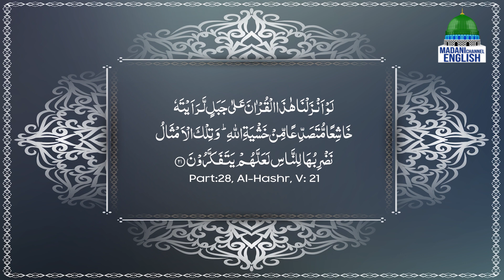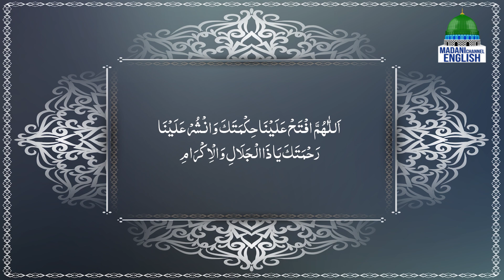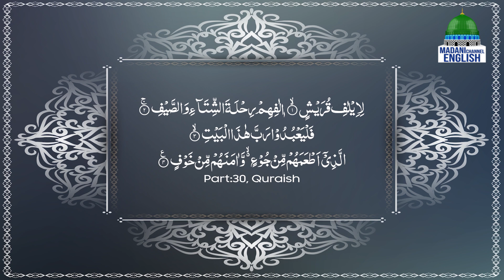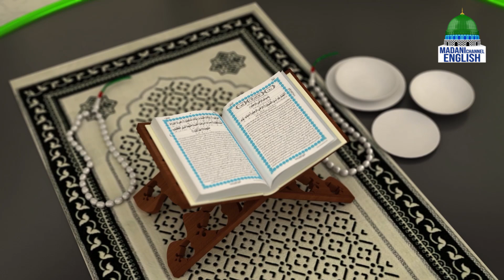Spiritual Cure Ep#309 | Madani Channel English